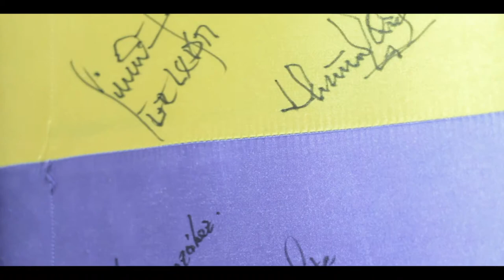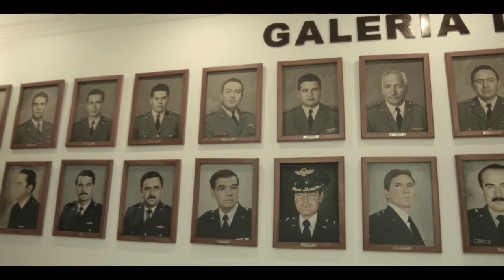Celebración 63 Aniversario - Casino Central de Oficiales FAC